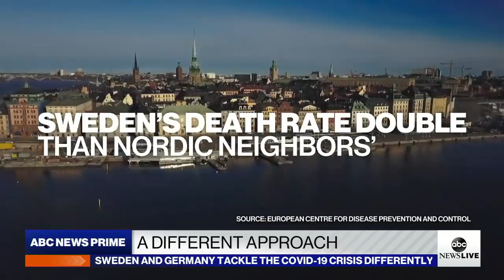A Tale of Two Countries: Sweden, Germany take different COVID-19 approaches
Sweden still hasn't imposed a full lockdown even though death rates have jumped compared other Nordic countries; Germany, in contrast, has deployed nationwide testing to track its cases.